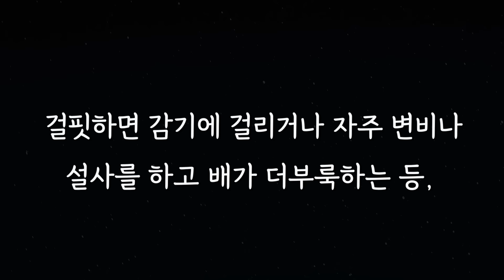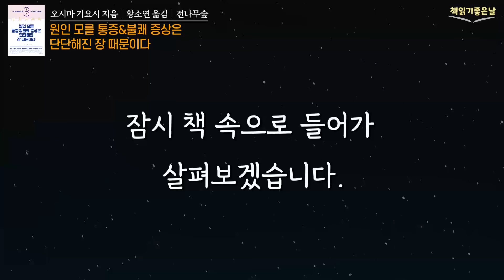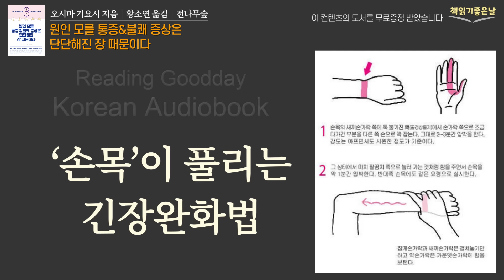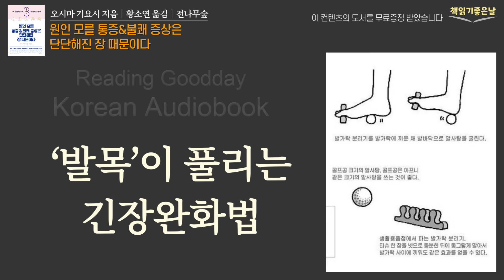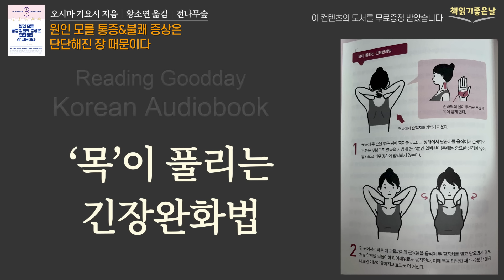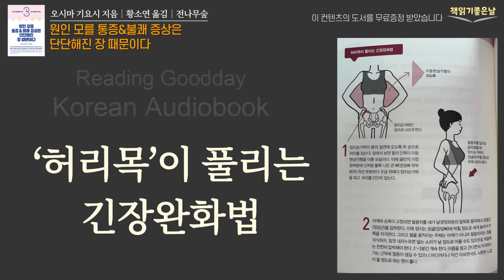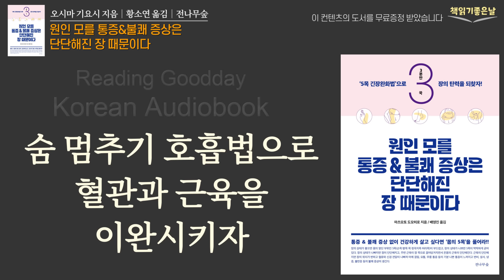[나이들어 겪는 원인 모를 통증과 불쾌 증상은 단단해진 장 때문이다] 통증과 질병을 예방하는 놀라운 5목 긴장완화법│오디오북 책읽어주는여자 korean audiobook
《원인 모를 통증&불쾌 증상은 단단해진 장 때문이다》
 오시마 기요시 지음│황소연 옮김│전나무숲

걸핏하면 감기에 걸리거나 자주 변비나 설사를 하고 배가 더부룩하는 등, 원인 모를 질병이나 통증때문에 고생하고 있지는 않으신가요?

이런 각종 질병의 원인은 모두  '장(腸)의 이상'에 있다고 하는데요. '장의 상태'가 나빠지면 장이 단단해지고, 주변 근육이 장 쪽으로 끌어당겨지면서 온몸의 근육이 단단해집니다. 근육이 단단해지면 장의 위치가 변하고 혈류와 신경 전달이 나빠져 어깨 결림, 요통, 무릎에 통증이 생기고 변비, 설사, 냉증, 불면증과 감기, 당뇨와 암 등의 질병이 생기게 되는 것입니다. 이런 통증과 증상을 다스릴 수 있는 가장 좋은 방법은 장이 단단해지면서 수축된 근육을 5목부터 차근차근 풀어주는 것인데요.

오늘 소개할 책 《원인 모를 통증과 불쾌 증상은 단단해진 장 때문이다》 에서 자세히 알려주고 있습니다. 장의 상태는 몸의 말단 부위인 5목(손목, 발목, 젖꼭지목, 목, 허리목)에 드러나는데요. '5목 긴장완화법'으로 5목을 풀어주면 통증과 불쾌 증상이 해소되고 질병을 예방할 수 있습니다. 질병과 통증의 원인이 '장(腸)'에 있는 이유는 무엇인지, 어떻게 하면 '5목 긴장완화법'으로 부작용 없이 통증과 증상을 다스릴 수 있는지 정말 궁금한데요. 잠시 책 속으로 들어가 살펴보겠습니다.